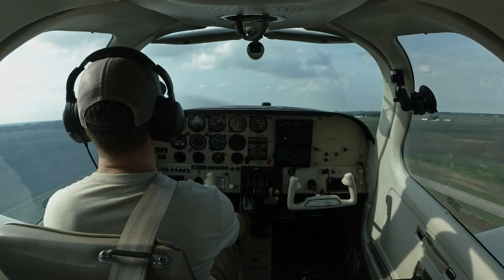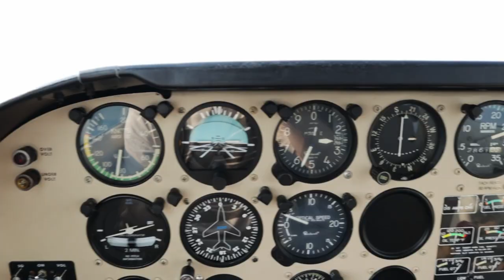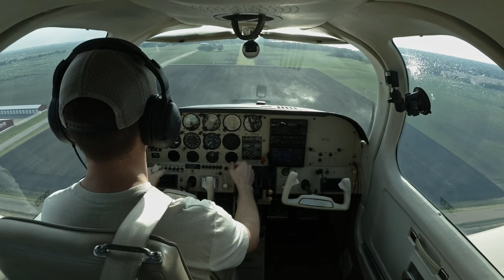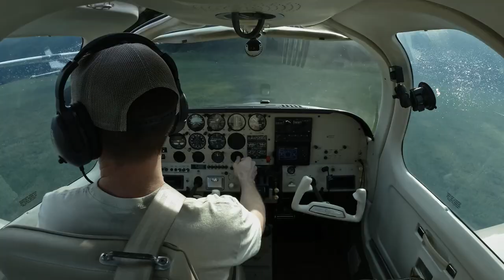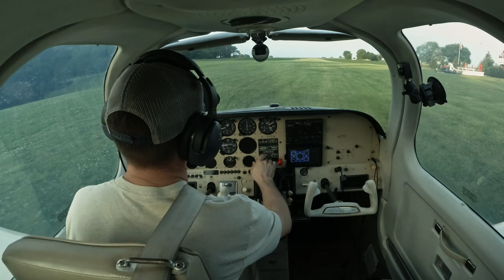Flying to an EPIC Private Airstrip as a NEW PILOT! | VLOG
2 Weeks after getting my Private Pilots License, I got invited to fly into a Private Airstrip, and upon landing I couldn't believe my eyes! Big Thank You to Andrew for the invitation to our EAA Chapter and for hosting us for the evening! Another shout out to my buddy John for letting me fly his airplane around!

Gear that I use to make these videos:

My New Main Camera
How I Hold Vlog Cam
Main Action Cam
2nd Action Cam
3rd Action Cam
Drone I Use
Suction Cup Mount